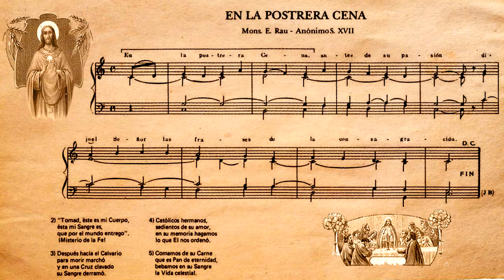Edmundo Vicente Encinas - En La Postrera Cena + Partitura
Letra: Enrique Rau

Lima - Perú
2022